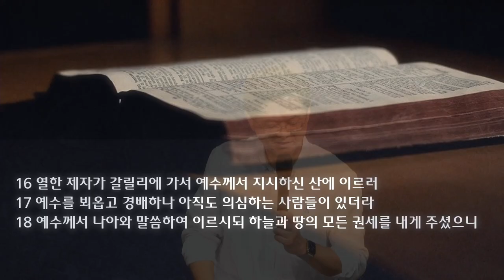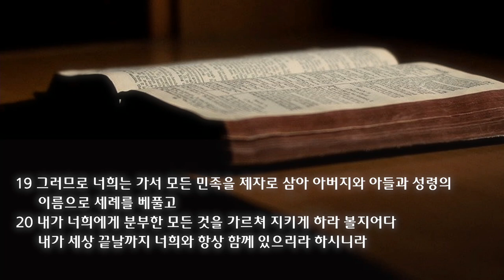수요 예배 설교 | 2023.07.12 | 영광의 두 여정 | 마태복음 28장 16-20절 | 이찬규 목사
영광의 두 여정 (마태복음 28장 16-20절)